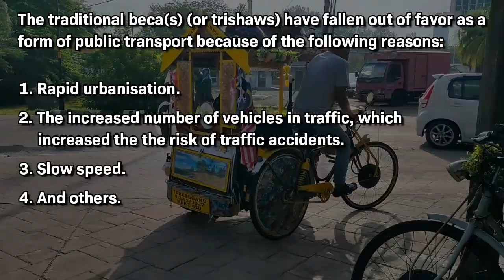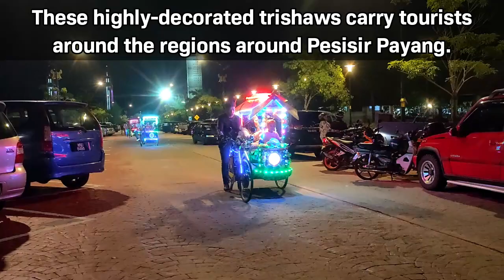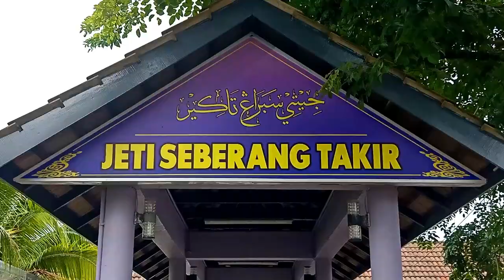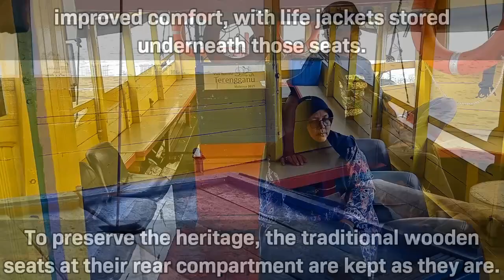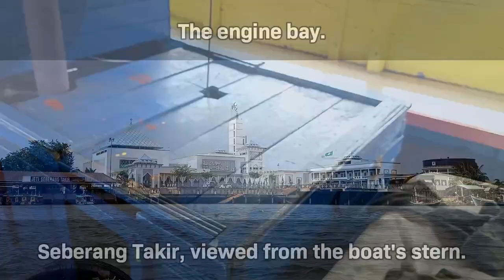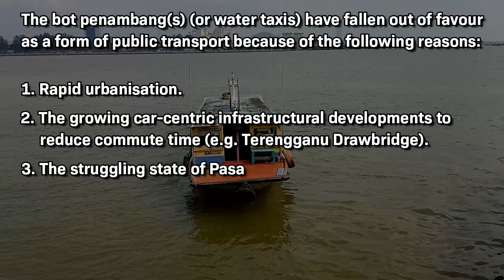Beca & Bot Penambang - The Forgotten Gems of Kuala Terengganu's Public Transport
In this video, we're going to explore the charming allure of Kuala Terengganu's unique public transport options - the traditional trishaws, known as "beca," and the classic water taxis called "bot penambang." Let's immerse ourselves in the local culture and experience the city from my point of view as we rediscover these forgotten gems that have once been an integral part of Kuala Terengganu's transportation landscape for generations.

Video created on: 27/07/2023, 30/07/2023, 08/08/2023, 11/08/2023

Timestamps:

00:00 - Beca: Introduction
00:21 - Beca: Overview
01:52 - Beca: The Ride
04:31 - Beca: Closing The Segment
05:33 - Beca Warisan
06:15 - Bot Penambang: Introduction
06:27 - Bot Penambang: Overview
06:51 - Bot Penambang: Boat Spotting Session
09:16 - Bot Penambang: The Ride
18:03 - Bot Penambang: Closing The Segment

Video saving settings for Filmora X:

Video Format: MP4
Video Encoder: H.264
Resolution: 1280x720
Framerate: 30 FPS
Audio Encoder: AAC
Audio Channel: Stereo
Sample Rate: 48 kHz
Audio Bitrate: 192 kbps